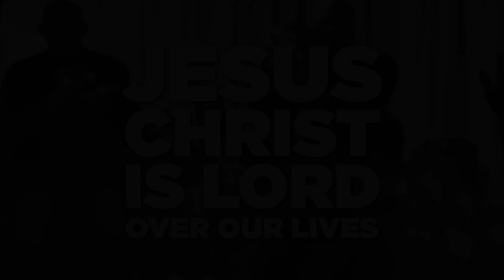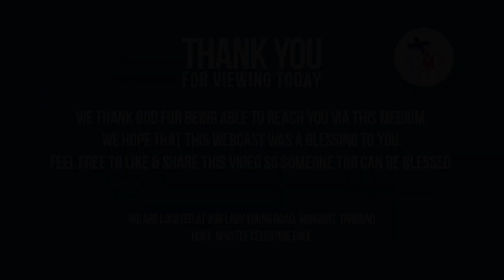BWTI CHANGE CONFERENCE 15 (DAY 2) 14TH JULY, 2024 - REV. DAVID DANIELL